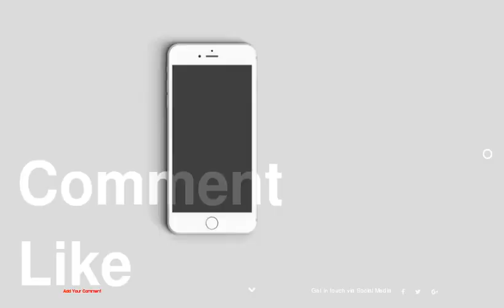Google Birdhouse Inspired by The Famous Google Maps Icon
1 :
2 :
3 :
4 :
5 :
6 :